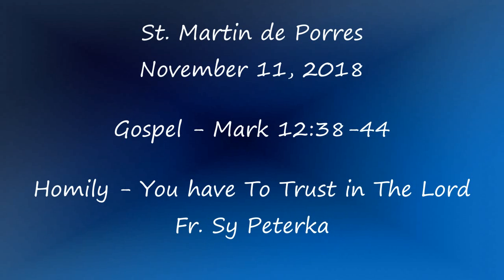Homily_You have to trust in the Lord_Fr. Sy Peterka / November 11, 2018